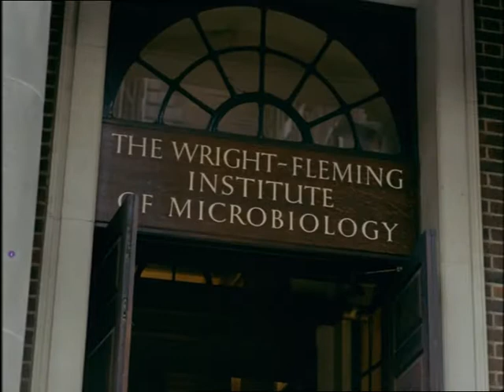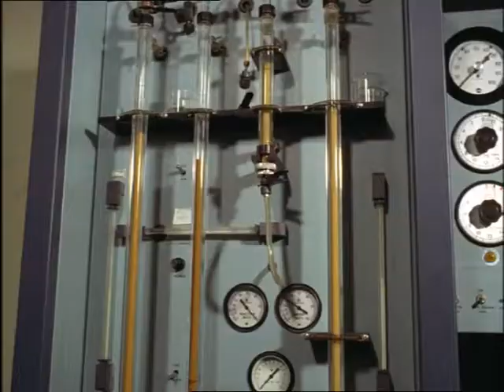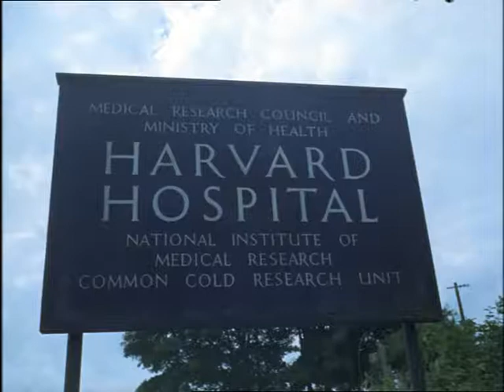Look at Life Vol 3 Science The Little Menace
A study of what is being done in medical research.